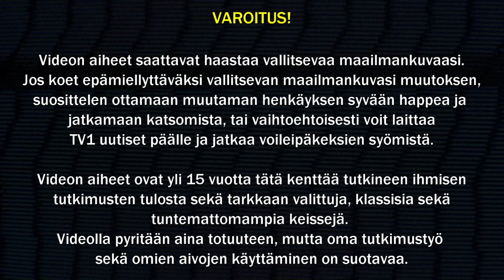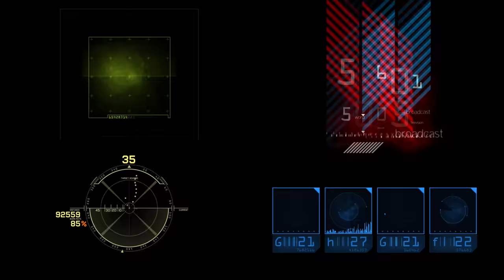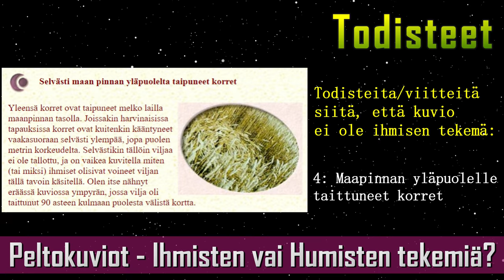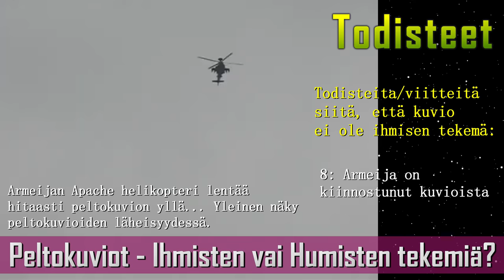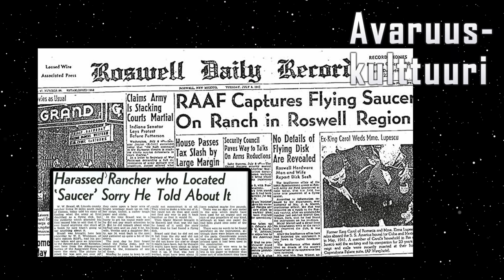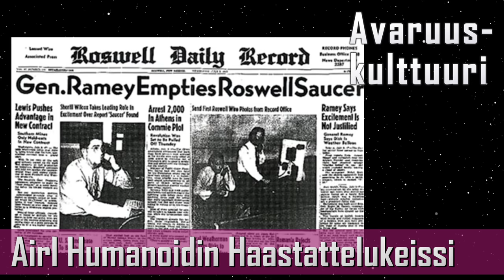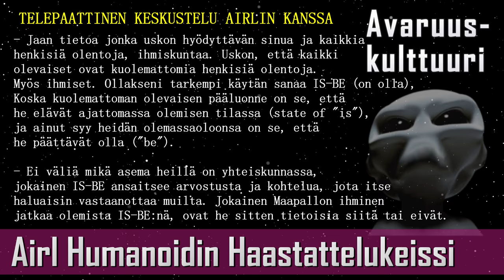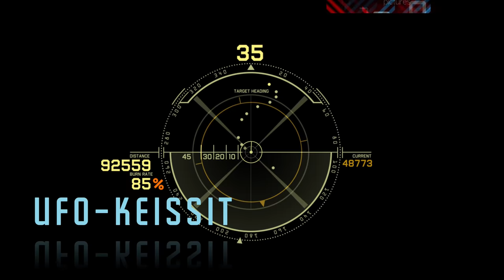Mitä UFOA? K1 J6 - Mitä Humanoidi Kertoi USA:n Armeijalle?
Tässä tykissä jaksossa käsitellään mm. armeijan haastattelemaa humanoidia, peltokuvioiden mysteeriä - kuka ne tekee?

Vinkit, kokemukset, linkit yms. ehdotukset Mitä UFOA? jaksoihin liittyen Levelin Discordissa (Wespan Space Force huoneessa) tai sähköpostilla: wespafin(ät)gmail.com

0:00 Alku
2:00 Alkujuonto
05:00 Todisteet: Peltokuviot  Ihmisten vai Humisten Tekemiä
21:10 Avaruuskulttuuri: Airl Humanoidin Haastattelu
39:20 UFO-Keissit: Suomalaisia UFO-Tapauksia
50:32 Loppujuonto
51:57 Bloopers

Ovatko peltokuviot ihmisten vai avaruusystävien tekemiä?